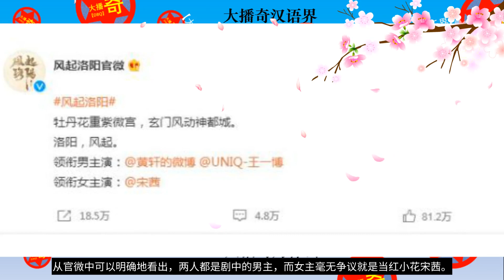【大播奇娛樂界】《風起洛陽》劇組為王一博定性男主身份！|LUOYANG | 风起洛阳 | Huang Xuan 黄轩, Wang Yibo 王一博, Song Qian 宋茜 | 大播奇娱乐界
【大播奇娛樂界】2021古裝劇面紗美人TOP9！鞠婧祎第六、白鹿第四，熱巴露半臉神顏
【大播奇娛樂界】《當家主母》任雪堂好不容易才接回曾寶琴，為何卻只讓她做妾？
【大播奇娛樂界】《突圍》林滿江到底有何執念？是什麽支撐他從一名普通的工人走到了副部級的中福總裁？
【大播奇娛樂界】《突圍》深度解析牛俊傑大結局！牛俊傑、石紅杏、林滿江到底是什麽關系？
【风气洛阳| LUOYANG】主演:黄轩,王一博,宋茜,宋轶,咏梅,刘端端,张铎,张俪,张晞临,高曙光,施羽,宁文彤,冯晖【大播奇娱乐界】

【风气洛阳 |LUOYANG】剧情简介:混迹于洛阳底层的不良副帅高秉烛（黄轩饰）阴差阳错卷入案件，成为嫌疑人，在想方设法自证清白时，与为查清父亲被毒杀真相的百里弘毅（王一博饰）相遇，二人合作并展开调查。世家出身的内卫思月（宋茜饰）为任务调查并接近武艺超群、颇有市井智慧的高秉烛，想要寻取与案件有关的告密信，完全不同阶级的两个人互相看不顺眼，却不得不捆绑在一起。随着他们对案件的不断深入，找寻真相，进而发现了一个足以毁灭神都、血染洛水的惊天阴谋。

LUOYANG | 风起洛阳 | Huang Xuan 黄轩, Wang Yibo 王一博, Song Qian 宋茜 | 大播奇娱乐界

《风起洛阳》七大美女排行榜！